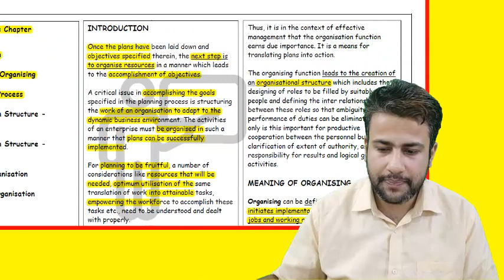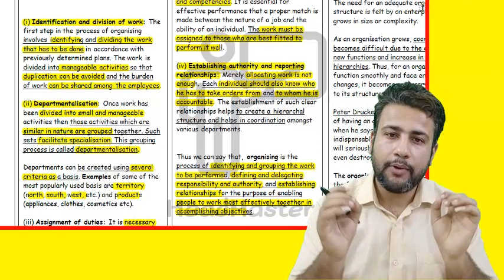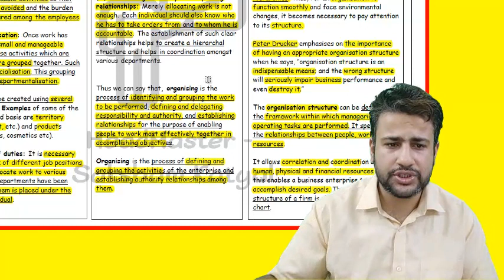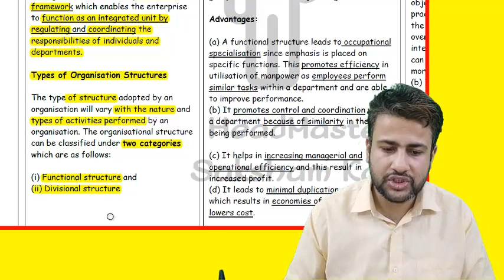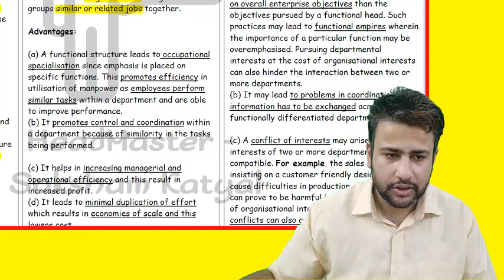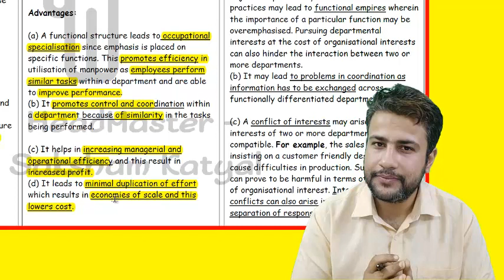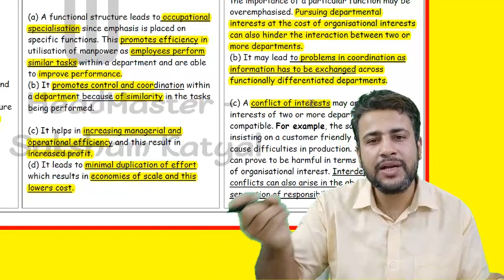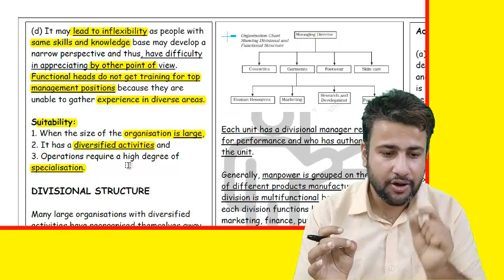Organising | Class 12 | Business Studies | Chapter 5 | Part 3 | Functional Structure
Topics Covered:
1. Organisational Structure
2. Functional Structure